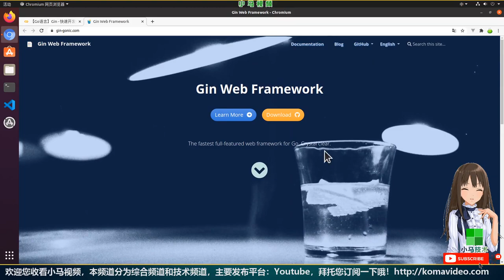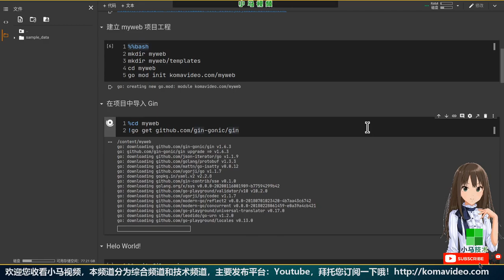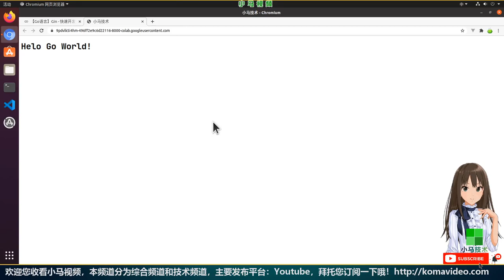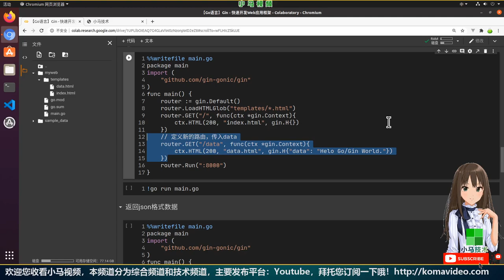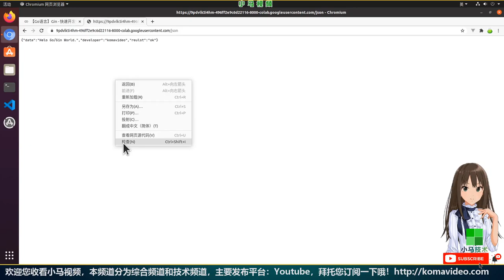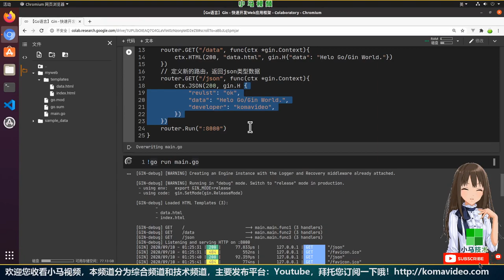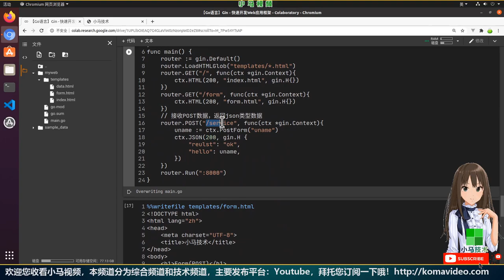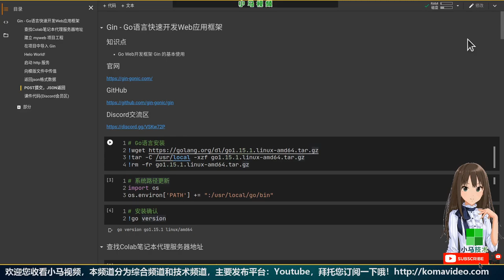【Go语言】Gin - 快速开发Web的应用框架 - golang, gin gonic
【Go语言】Gin - 快速开发Web的应用框架